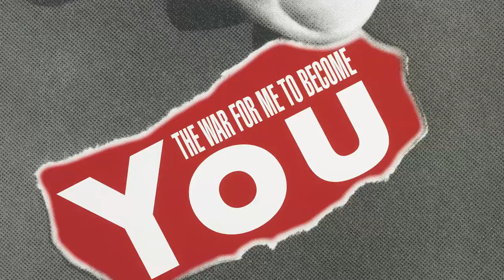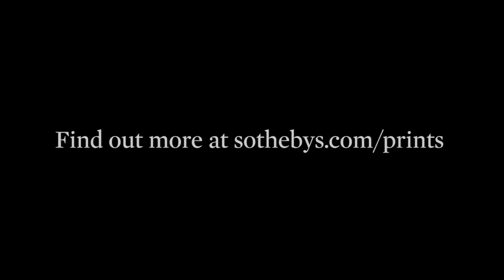The Art that Inspires CFDA Award-Winning Label Public School